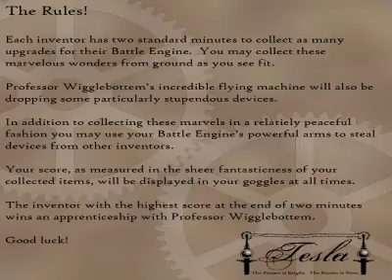The 3rd Annual Inventor's Kerfuffle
This is our second project for the 2009 Building Virtual Worlds class at the Entertainment Technology Center

Team members include Stephen Dewhurst, Craig Wells, and David Teot